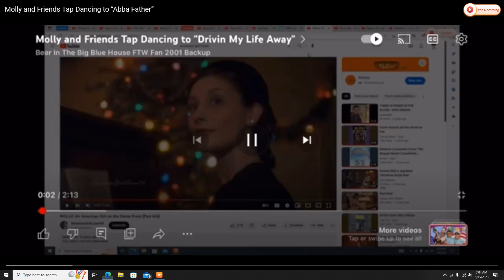Molly and Friends Tap Dancing to "When You Have A Ball"